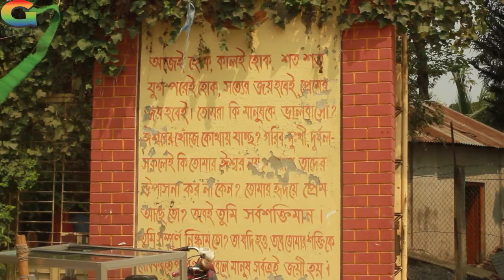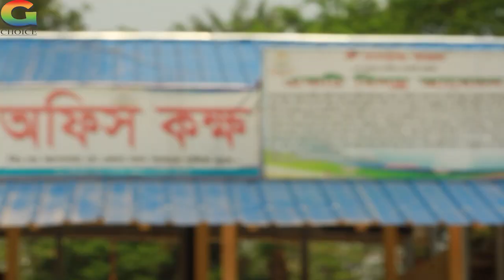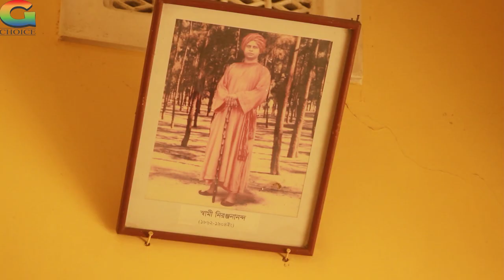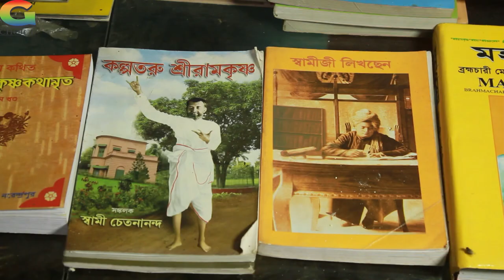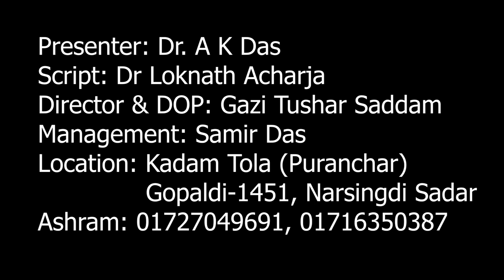শ্রী রামকৃষ্ণ আশ্রম কদমতলা (পুরানচর), গোপালদী, নরসিংদী।2021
গোপালদী, নরসিংদী।